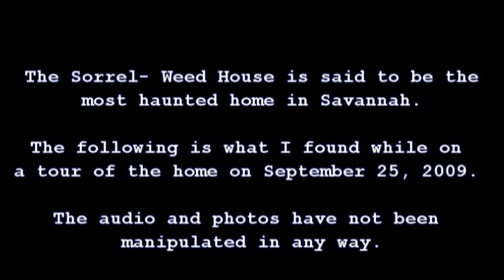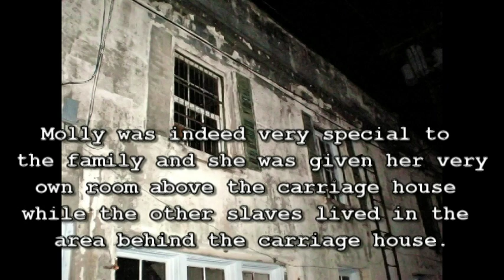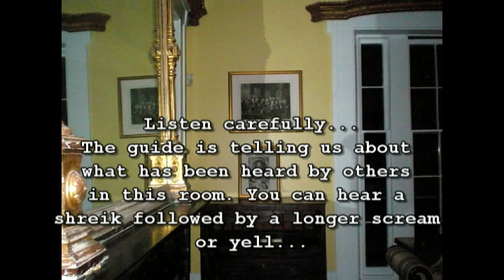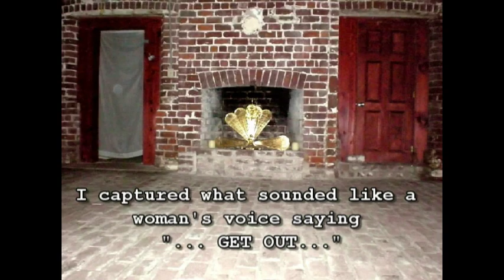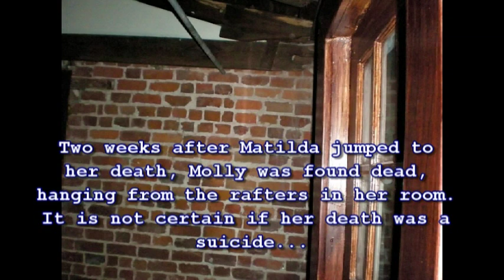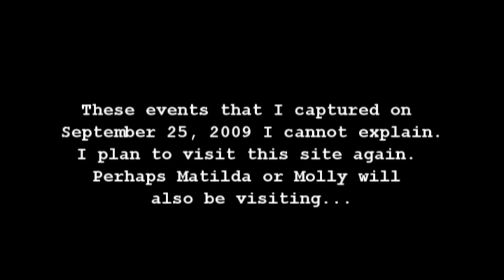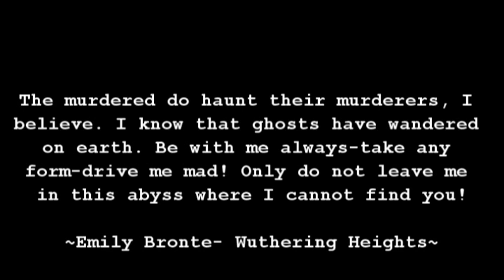Sorrel-Weed Ghost Hunters Tour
This is from my September 25, 2009 Ghost Hunters tour of the Sorrel-Weed House in Savannah. The home has been beautifully restored and has a scandalous past. Francis Sorrel came to the US from Hispaniola. He left his country just before a slave revolt broke in 1793. His mother was of half French and Haitian heritage. Francis denied his Haitian heritage and it is said that his mothers family placed a voodoo curse on him when he left. He married Lucinda Moxley and had 2 children. She was found dead at the age of 29 from the Yellow Fever. He then married her sister, Matilda with whom he had 8 more children. As did many wealthy families of the time, the Sorrel family has slaves that worked for them. Francis had a romantic relationship with one of the slaves, Molly. When Matilda caught Francis and Molly together, she committed suicide by jumping head first into the courtyard. Two short weeks after her suicide, Molly was found hanging dead in her room. The original explanation was that Molly, overcome with grief and shame from her affair subsequent suicide of Matilda, committed suicide herself. Though many believed Molly's death was the result of her own doing, the scene offered little evidence to support it. Apparently, there was nothing nearby that Molly would have stood on in order to hang herself. The Ghost Hunters crew investigated the Sorrel-Weed home in 2005 and captured an EVP from the carriage house that reveals a female voice shouting "...NO!... STOP!...HELP!...OH MY GOD!..." It is now believed that one of Matildas' children hired someone to murder Molly. Whatever the case, the Sorrel-Weed house still holds the memory of the events that took place and those memories are heard by many that tour this home. My experience was great and I plan to return to see what else I can document!